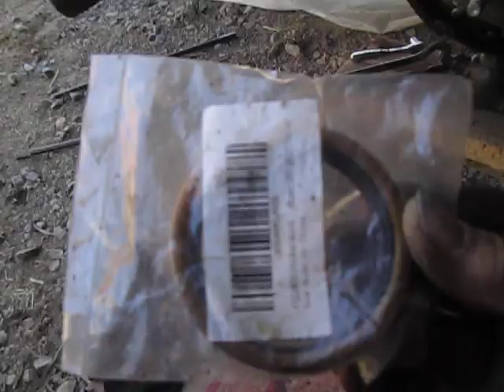Amish Wonder Kid Hits Wall on Brake Warning Light From Hell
The kid can tear apart and rebuild a 50-year-old tractor, but fails the challenge of changing an axle seal on an 11-year-old truck.